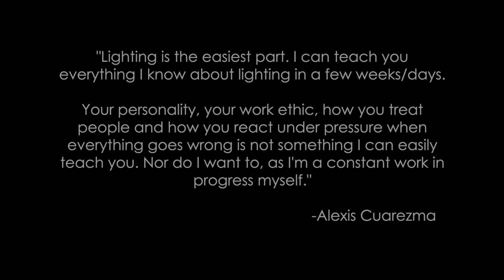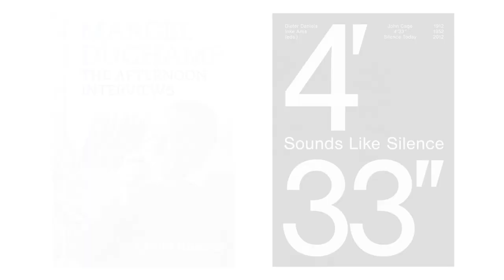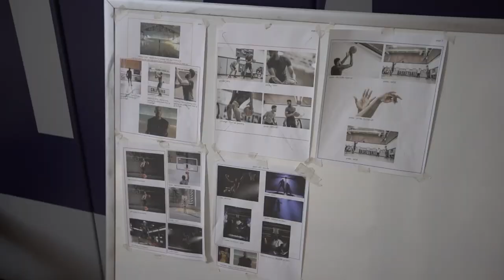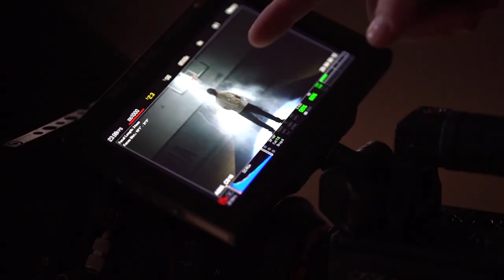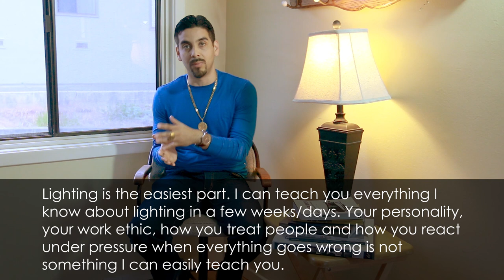Photography - Learning in School vs Being Self Taught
There's many people that speak about the pros and cons to learning photography in school or being self-taught. Here's my personal experience and my point of view from studying photography, graphic design and art in college.

I went to CSUH but ended up dropping out. However, what I learned in my art classes was extremely helpful to me creatively. Most importantly in what I learned in my Drawing 1 class which had nothing to do with photography. If I can take away one thing that art/photography school taught me, is that I learned to use my eyes. And that's something I would have never been aware off or learned if I was a self-taught photographer.

Everyone's experience in college will be different though. As with anything, you get what you put in.

Video 2 of 100 about photography, my work & what I'm up to.